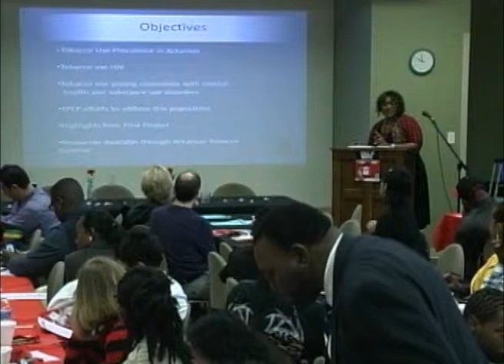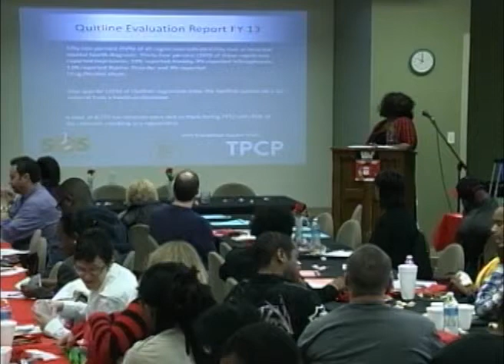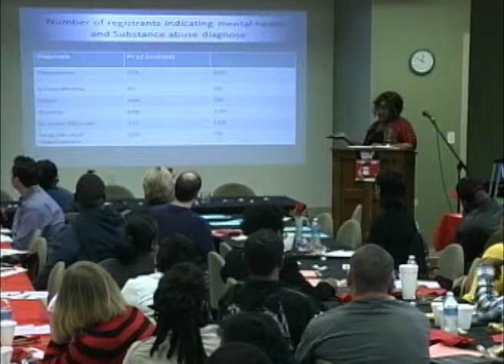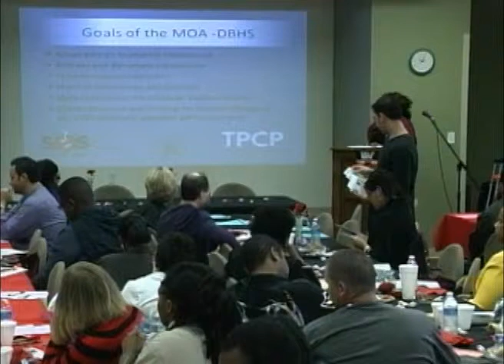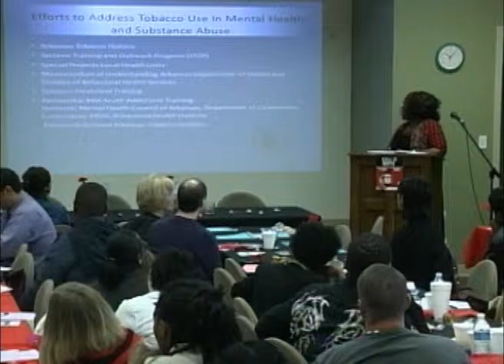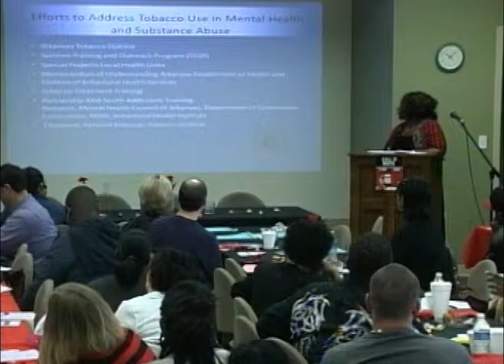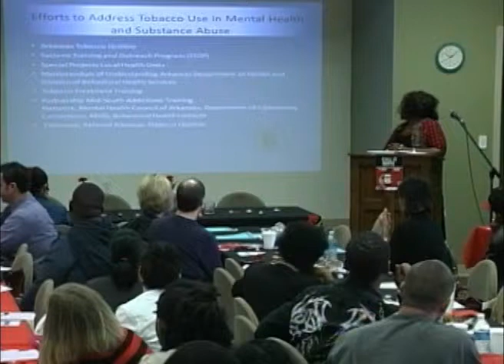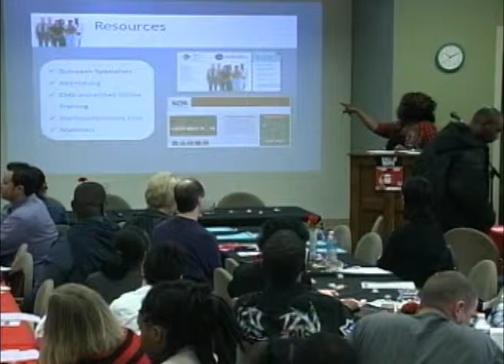Brenda Howard, Arkansas Department of Health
This presentation will bring life to our understanding of tobacco use and prevention among mental health individuals and individuals associated with substance abuse.